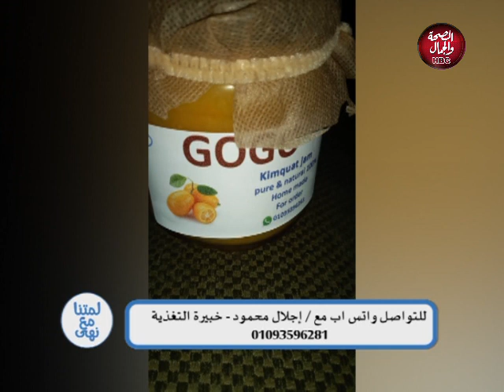لمتنا مع نهى | منتجات صحية وطبيعية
تقديم : نهى حمدي
وفي ضيافتها: إجلال محمود - خبيرة تغذية

قناة_الصحة_والجمال# برامجنا